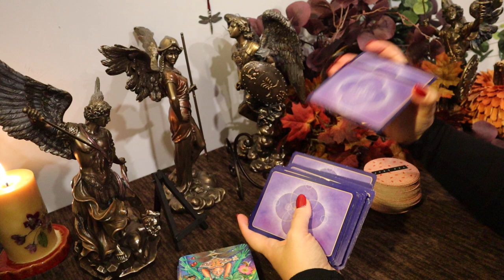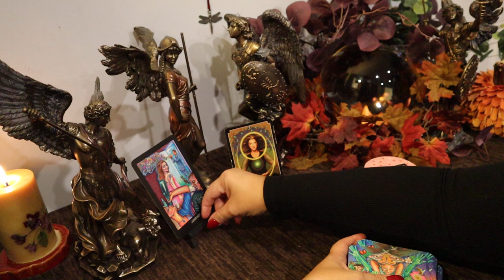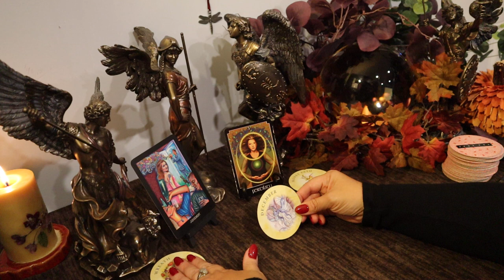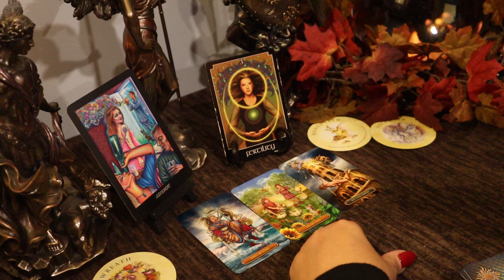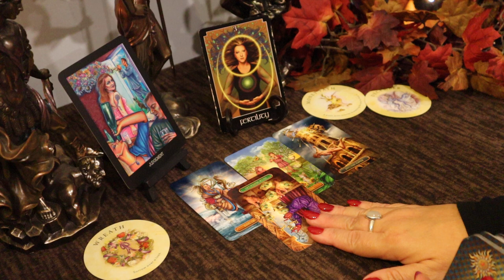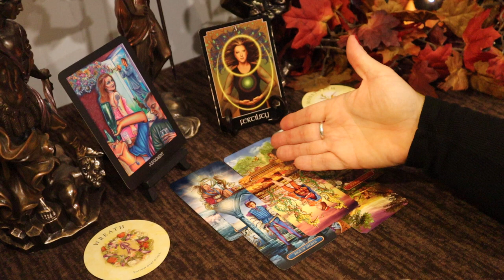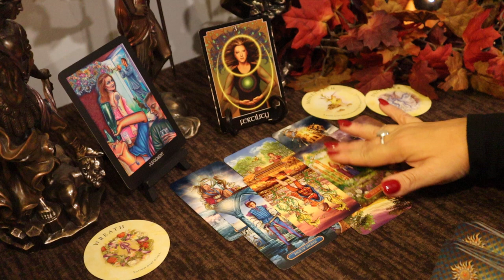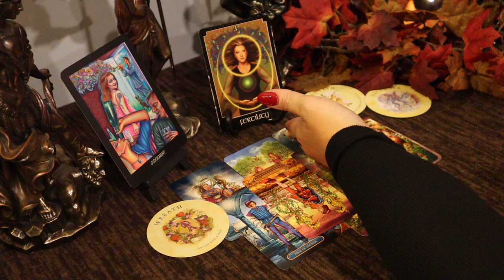Taurus ~ Beautiful & Totally Not Expecting This...November Tarot Reading Taurus